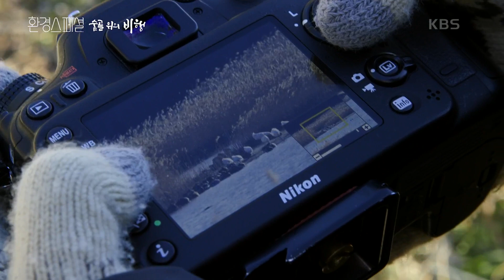새들의 국제공항, 하도리 철새 도래지 [UHD 환경스페셜] | KBS 210325 방송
새들의 국제공항, 하도리 철새 도래지